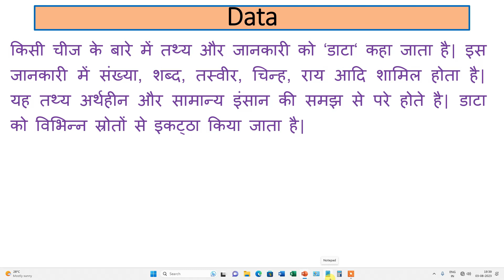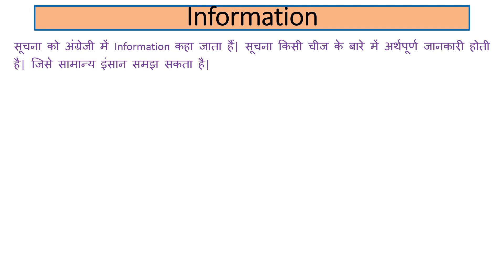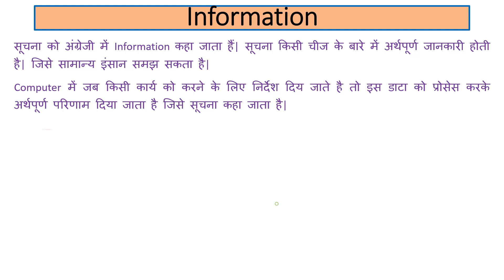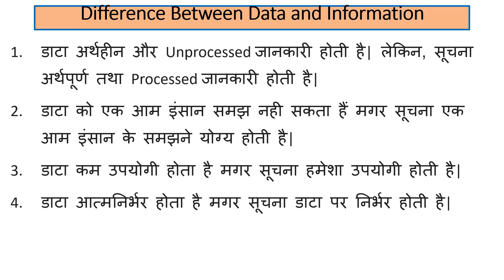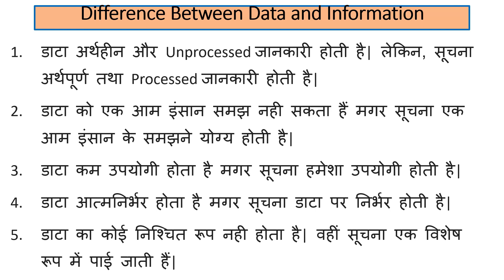Data and Information | Difference Between Data And Information | Hindi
In this video we will learn about the Data and Information. Difference Between Data And Information . Watch this video from beginning to last.